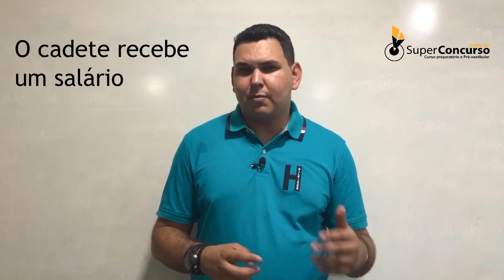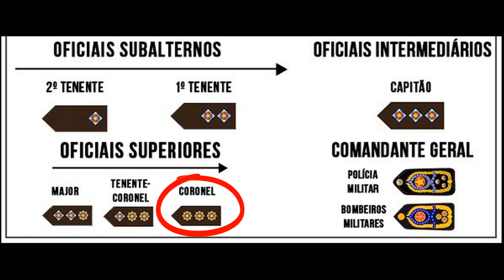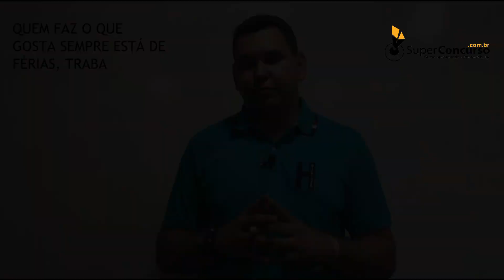PORQUE ESCOLHER SER OFICIAL BOMBEIRO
Alguns motivos que podem ser relevantes para você escolher o concurso de oficial bombeiro pela UERJ - CFO CBMERJ.